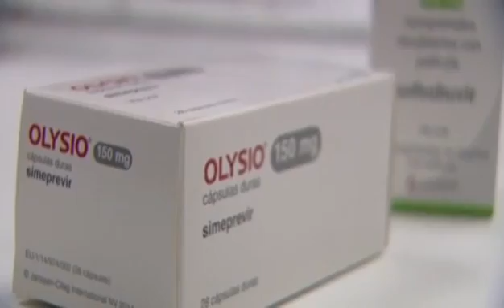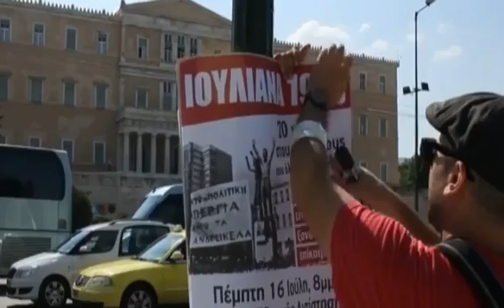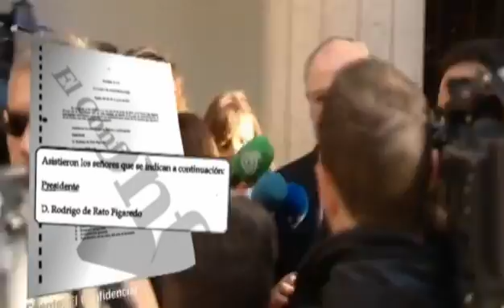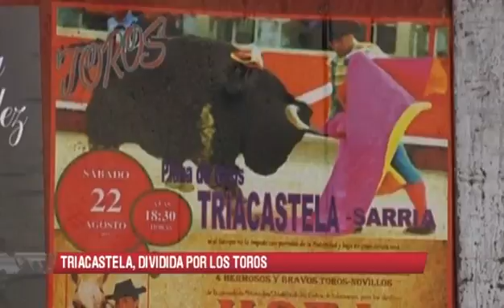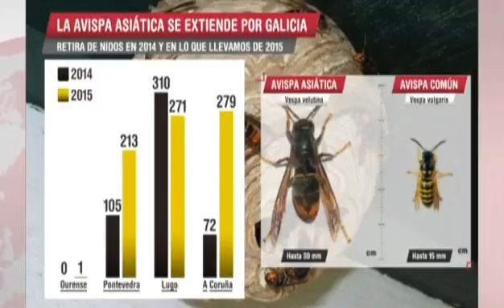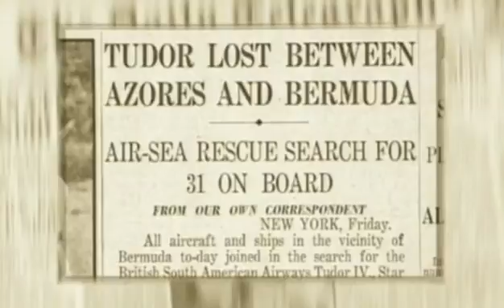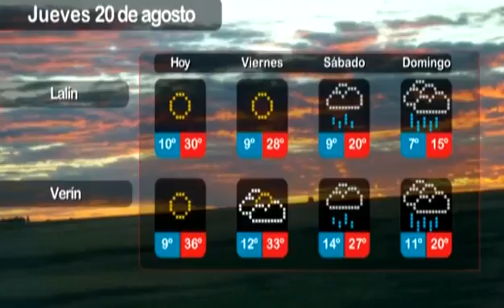Informativos Verano (20/08/2015)